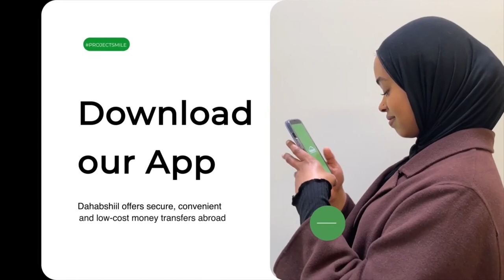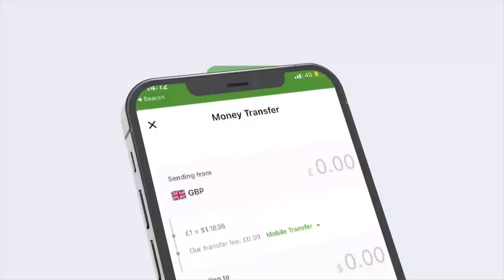Madaxweyne ku-xigeenka JSL oo shir gudoomiyey kulanka gudida maamul daadejinta ee mashruuca JPLG-ga.